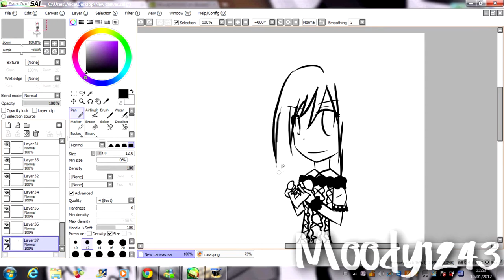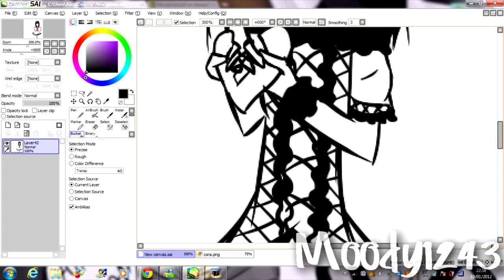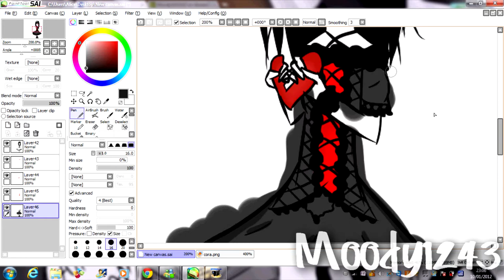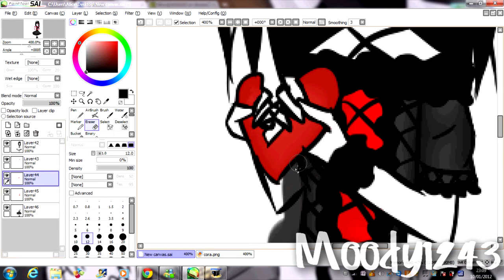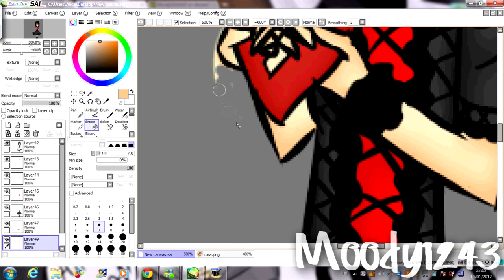I break your heart [Cora] / Paint tool SAI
I  cant draw hands T_T

Cora is my OC DONT TAKE HER!